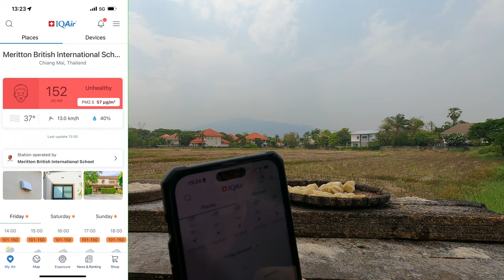19 April 2024 AQI 152 Daily Views of a Chiang Mai Bird Table and Sky | Chiang Mai Weather Today